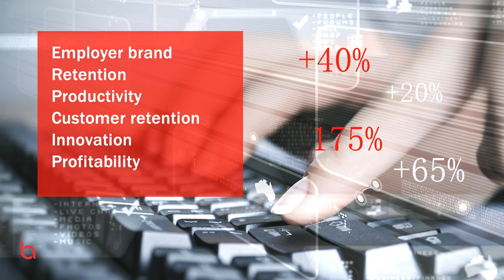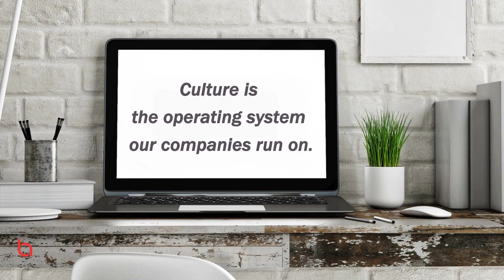Hacking HR Forum Zurich - October 3, 2018 - Aga Bajer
Aga Bajer, Culture Strategist | Author | Podcast Host

Aga blends extensive experience as a leader, a consultant, a coach, a researcher, and an author with her unstoppable and insatiable curiosity about what works and what doesn’t work in organisational and social change. She works with leading organisations around the globe, helping them cultivate cultures that fuel great work and drive achievement of mission-critical goals. She is the co-author of “Building and Sustaining a Coaching Culture” and the host of CultureLab, one of the most popular podcasts on culture. The question at the core of her work is: “How do we harness the power of culture to enable people do their best work and help their businesses thrive?”